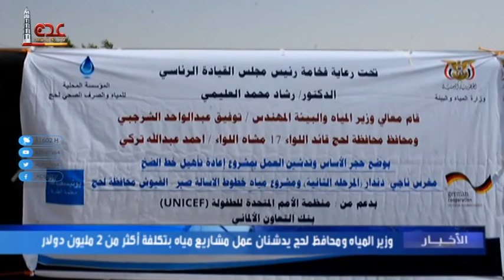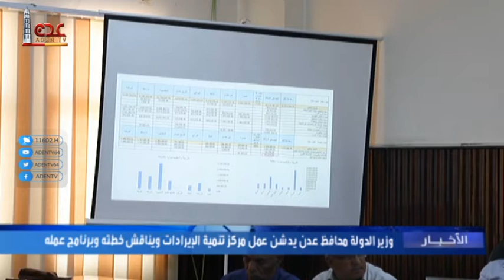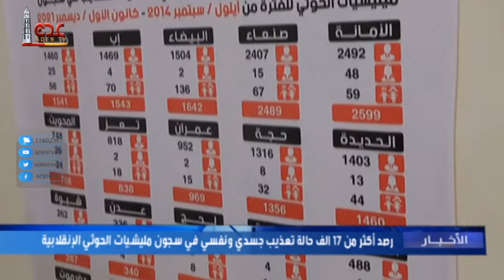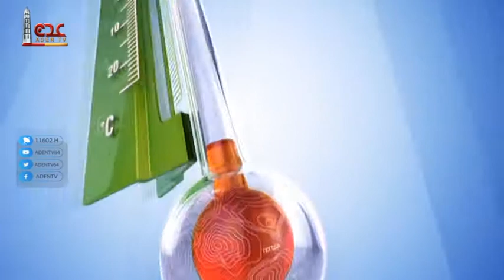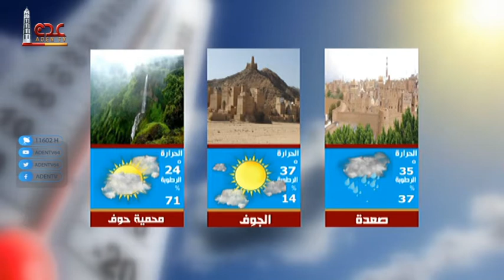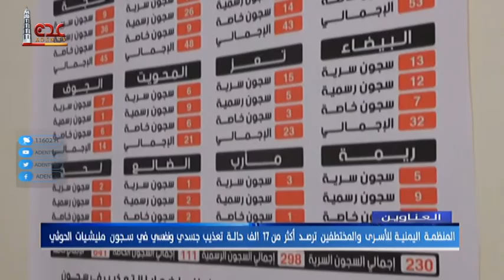نشرة الأخبار قناة عدن الفضائية 30 08 2022